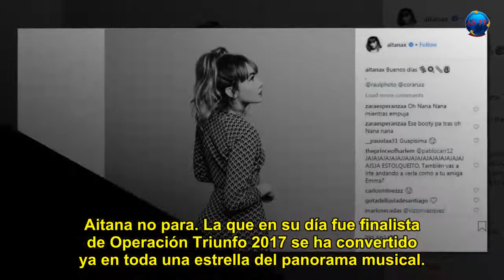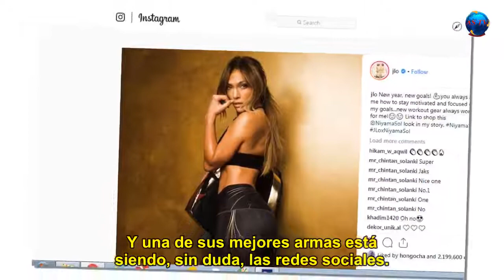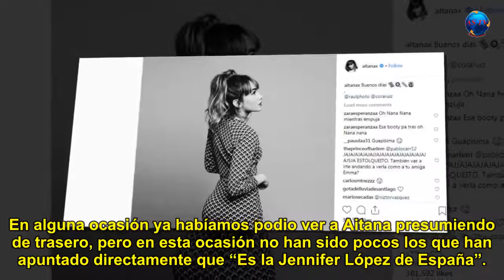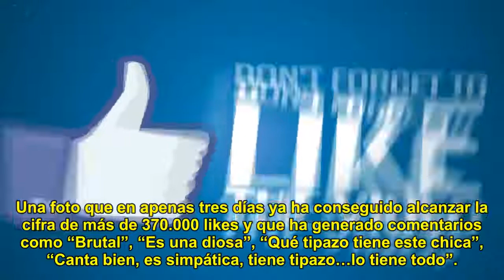OT O La Foto De Aitana (“Es La Jennifer López De España”) Que Deja A Ana Guerra, Cepeda Y Amai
Aitana no para. La que en su día fue finalista de Operación Triunfo 2017 se ha convertido ya en toda una estrella del panorama musical. De hecho, la catalana es, de lejos, la concursante que más éxito ha convertido desde que el programa echó el cierre.